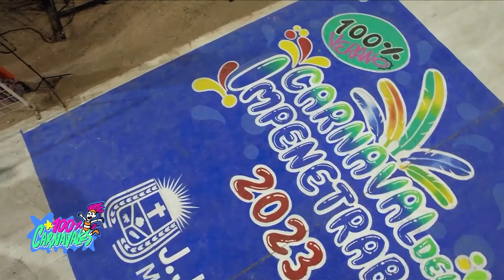CARNAVALES 2023: JUAN JOSÉ CASTELLI - HUALOQ ALÁ - BLOQUE 3